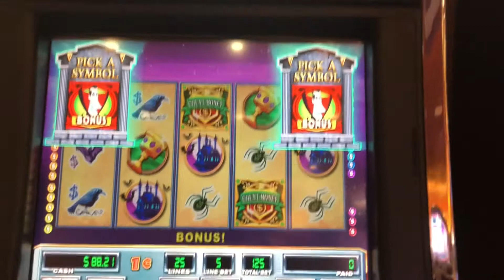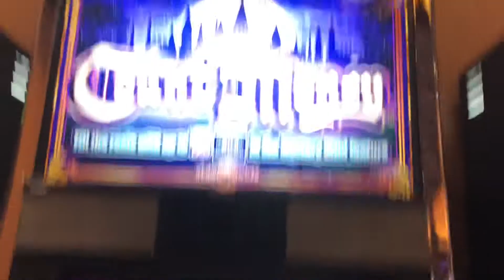Count money slot bonuses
Also played this old school wms game and got these bonuses! $1.25 max bets